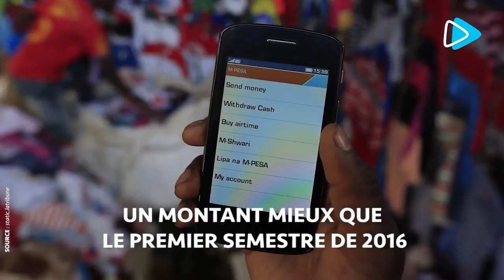Mobile money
NIGÉRIA
Le mobile money en pleine expansion 📱💰